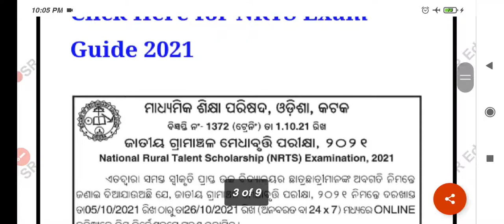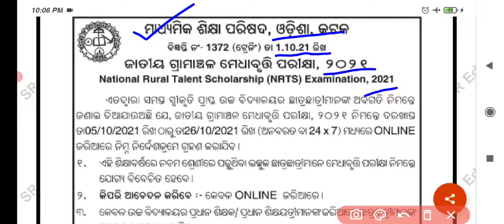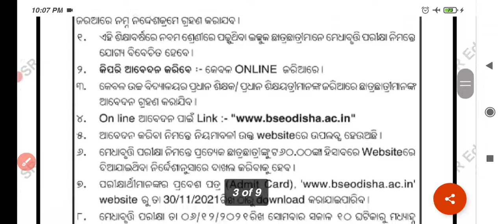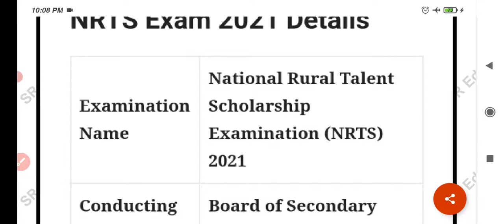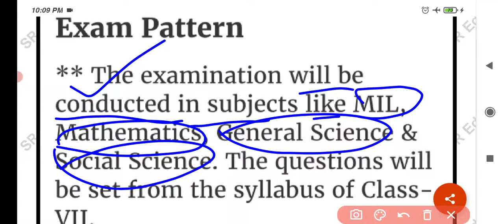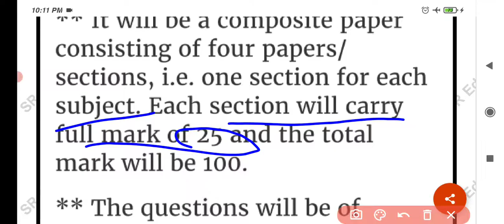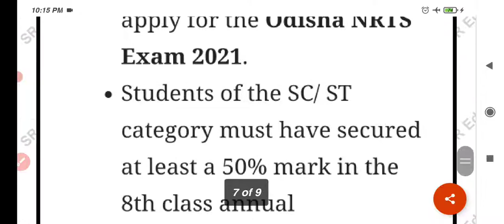NRTS Notification || class 9 scholarship odisha government